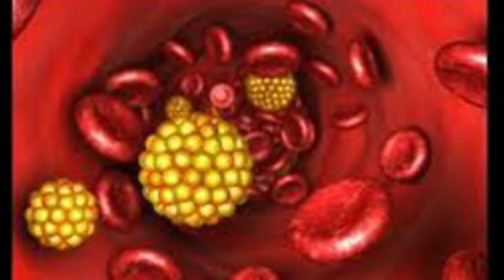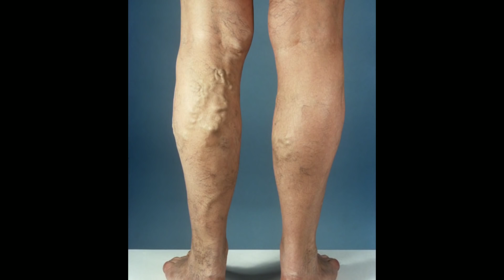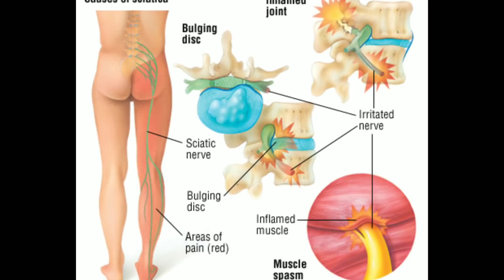மூலிகை பால் இரத்த நச்சுகள் வெளியேறும்! இளமை,ஆரோக்கியம் மட்டும் உங்கள் சொந்தம்! herbal milk benefits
Garlic milk in tamil, Poondu paalin nanmaigal, Turmeric with milk in tamil, Benefits of garlic milk in tamil, Natural remedies of cold in tamil, Garlic uses for blood pressure in tamil, How to reduce bad cholesterol in tamil, How to cure blood pressure in tamil, Cancer prevention in tamil, Pepper with milk benefits in tamil, How to make garlic milk in tamil, How to improve immune system in tamil, Google, Google organization, Search engine optimization